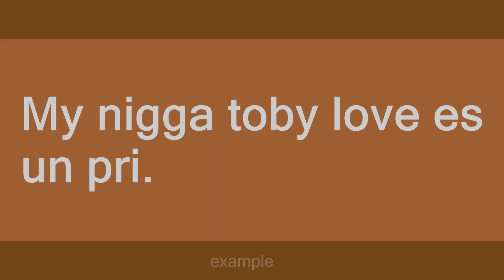Pri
Slang flashcards: